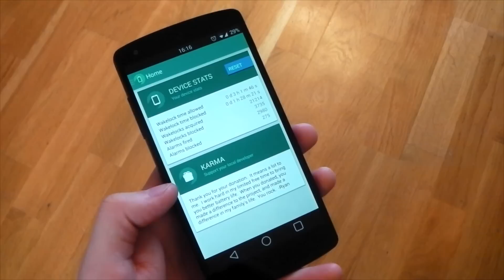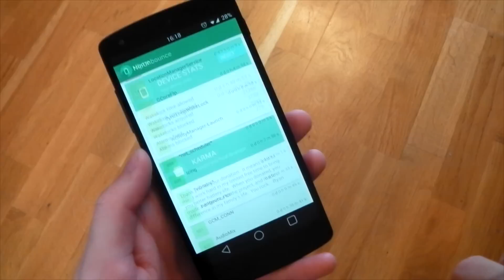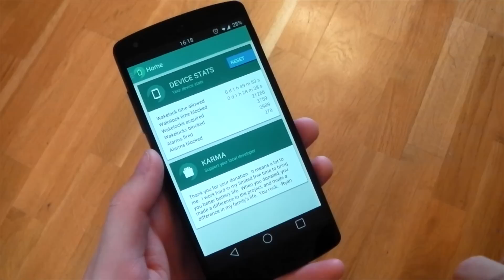Unbounce v1.1.6 - Xposed module - Control all alarms and wakelocks